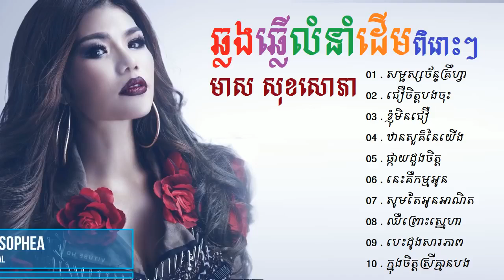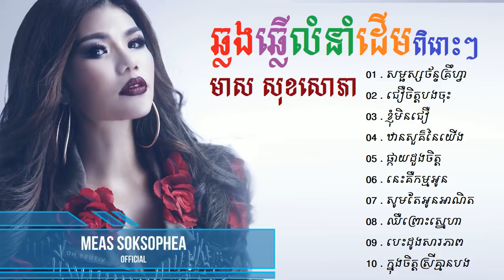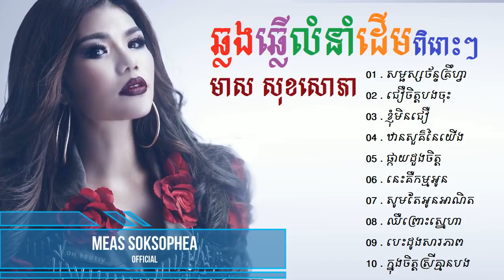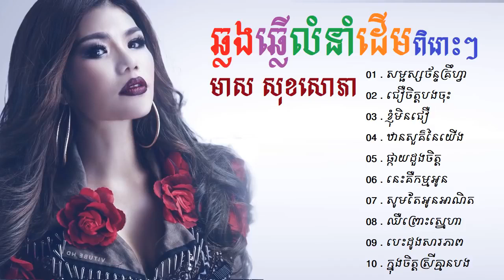សម្ភស្សចន្ទគ្រឿហ្វា - មាស សុខសោភា ជ្រើសបទឆ្លងឆ្លើយលំនាំដើម ពិរោះរណ្ដំ Meas Soksophea Nonstop